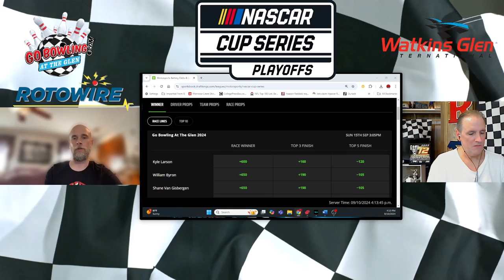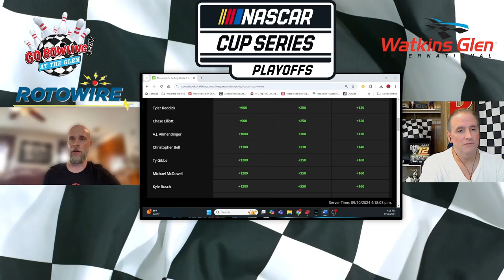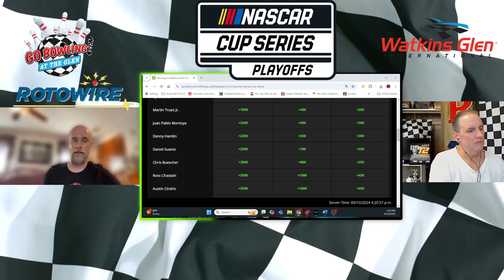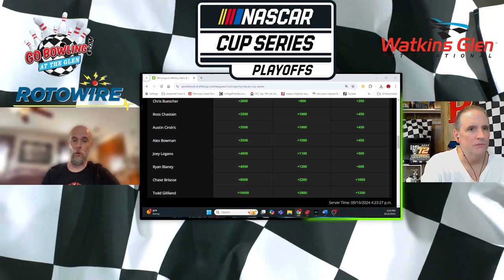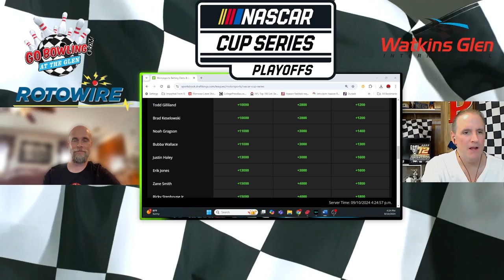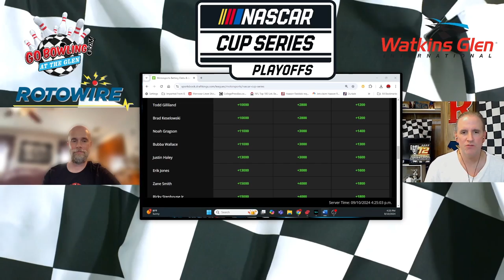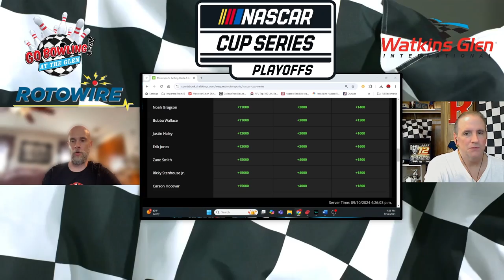NASCAR Preview and Picks: Go Bowling at The Glen!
Key stats, track analysis and picks for the 2024 Go Bowling at The Glen!

For the full-length video of this week’s show located on our new Motorsports channel, go